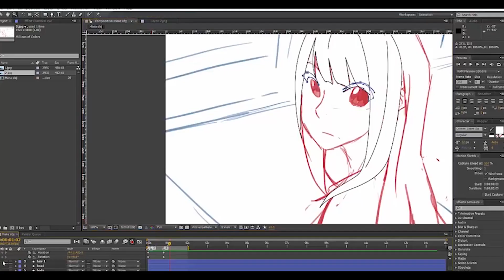Notre Dame Belmont - International Admissions